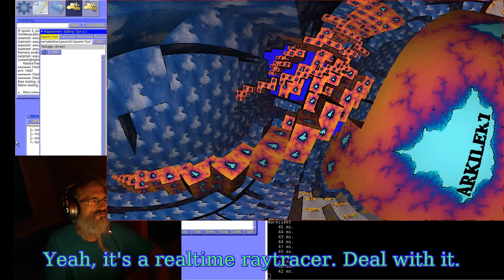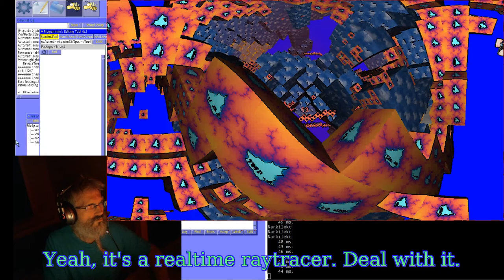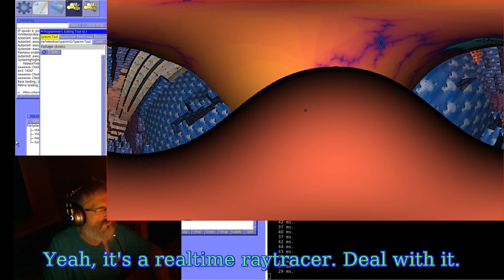wirehead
-cene is the new -gate